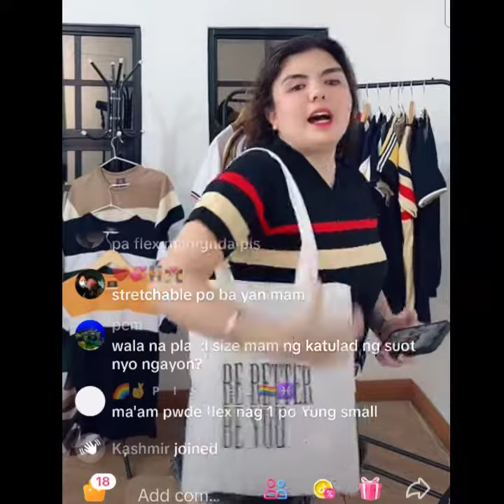@ watch kim is live now